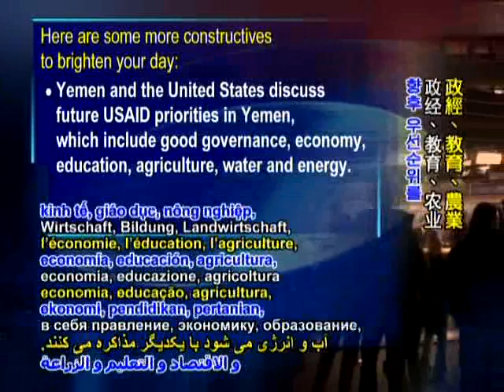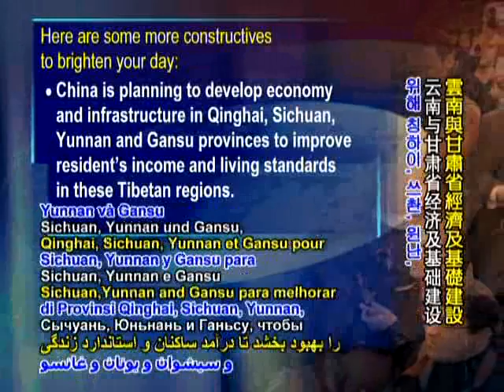2008-10-19 The World is Full of Good News(世界美好新聞)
Be Veg. Go Green. The World is Full of Good News(世界美好新聞)